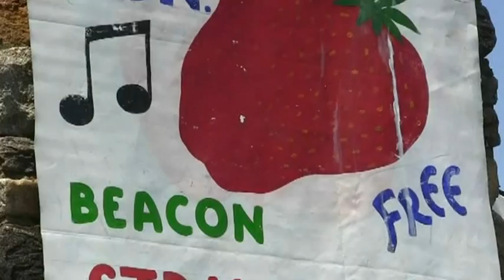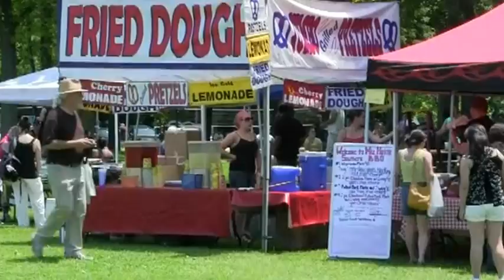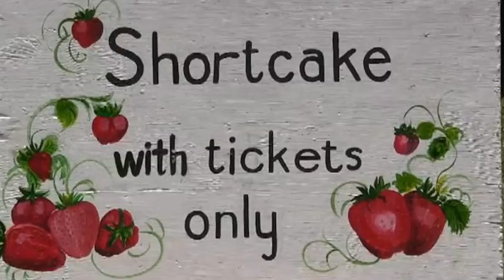Pete Seeger 2012 Strawberry Festival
Pete Seeger and the Rivertown Kids at the 2012 Strawberry Festival, Beacon, NY.  Pete Seeger shook my hand, so I ain't gonna study war no more.  What is the recipe for that delicious biscuit in that outstanding Strawberry Shortcake?